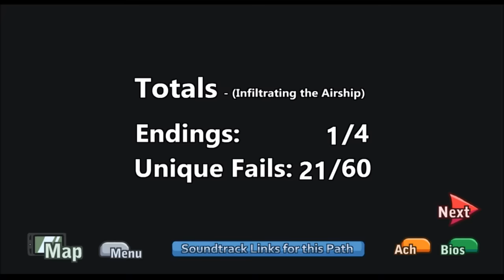Infiltrating the Airship Remastered - All Choices, Fails & Endings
Subtitles included (YouTube CC).

0:00 Lightning Quick Larcenist
1:43 Government Supported Private Investigator
9:04 Relentless Bounty Hunter/Rapidly Promoted Executive
18:05 Pure Blooded Thief

Published by PuffballsUnited on August 7, 2020.

This is a full game walkthrough with no commentary. Bonus gameplay, such as secrets and achievements, are excluded.